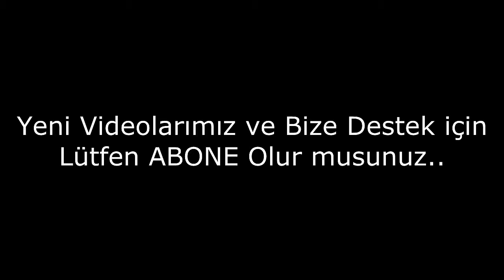Kuzey Korede Asla Yapamayacağınız Şeyler